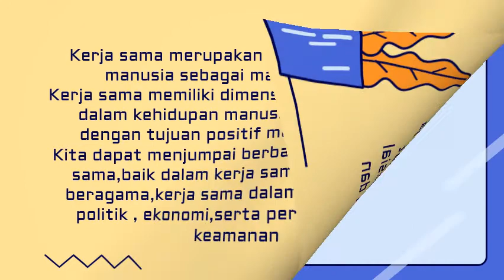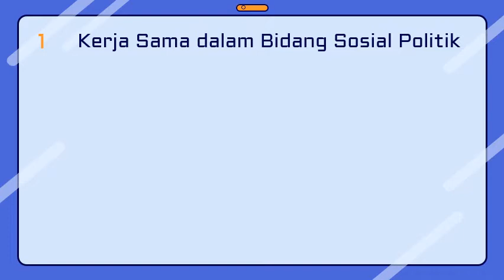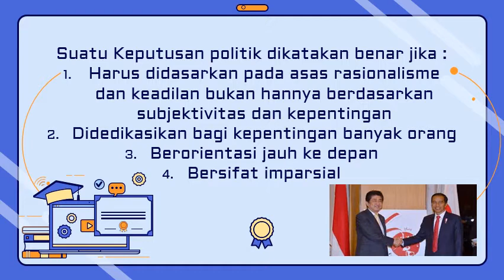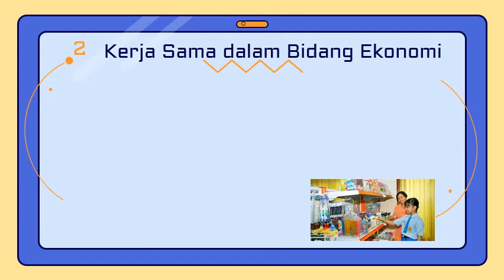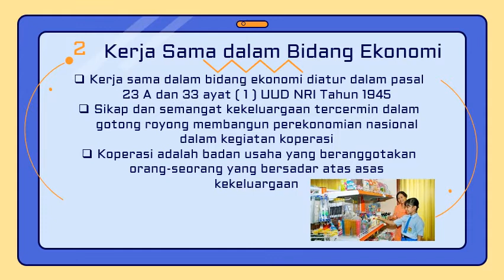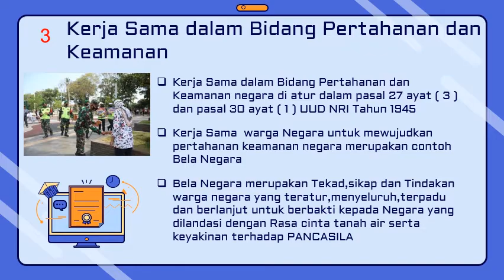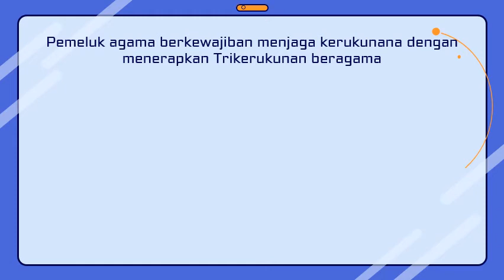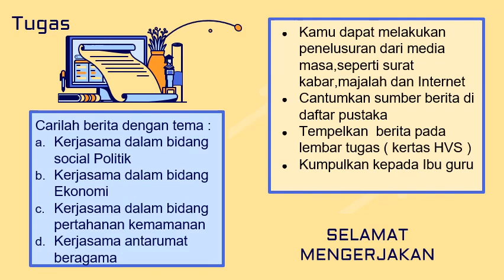Bentuk-Bentuk Kerja Sama dalam Berbagai Bidang(PPKn kls7/smt 2)SMPN 3 Skw oleh Tri Fari Lestari,S.Pd